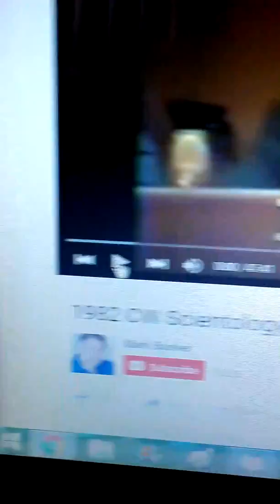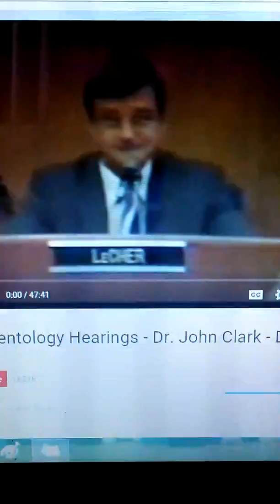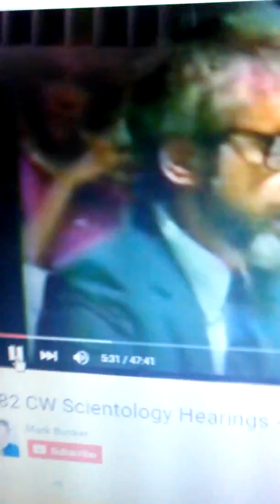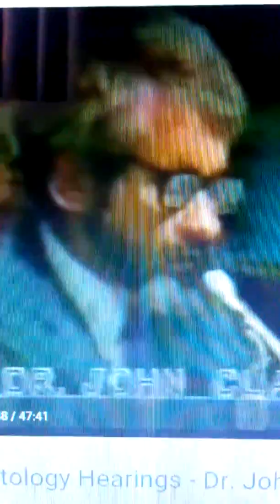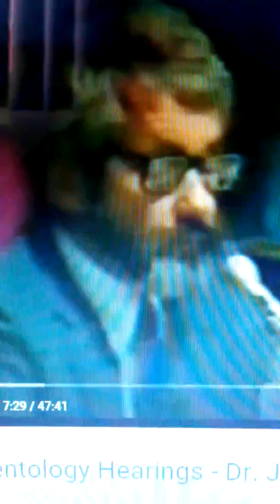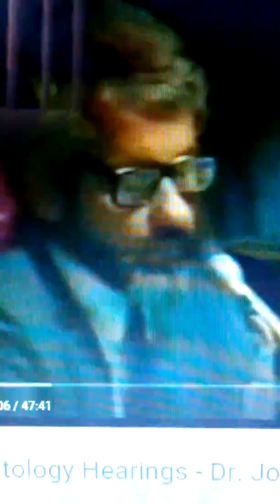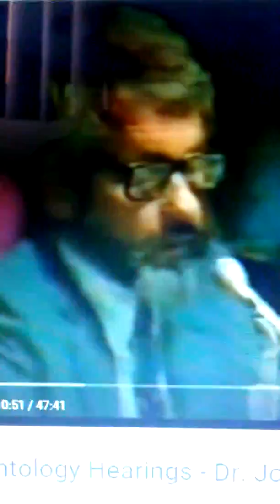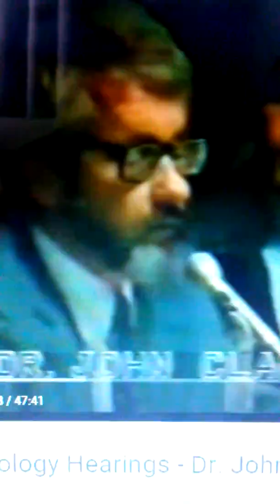all SCIENTOLOGIST R UNDER MIND CONtrol(1)